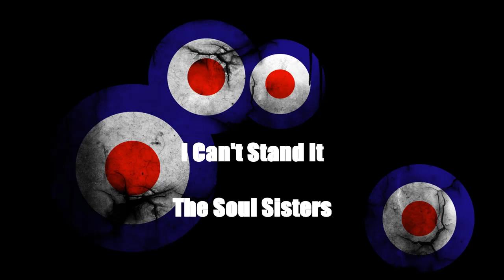I Can't Stand It - The Soul Sisters